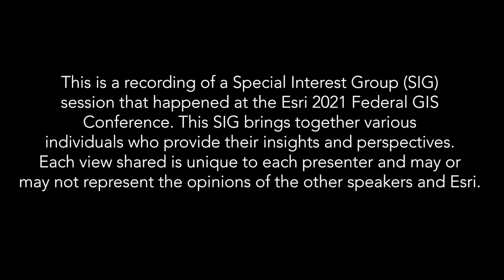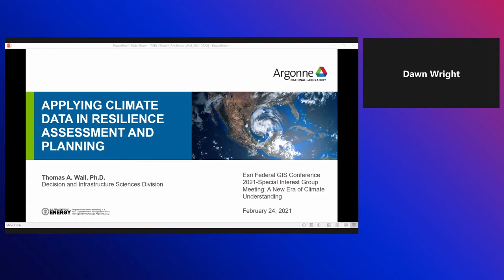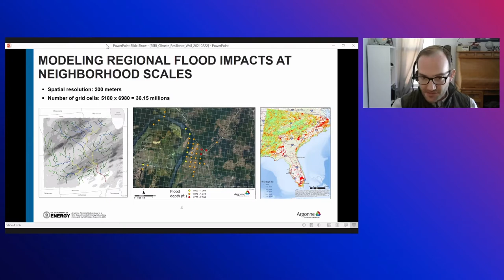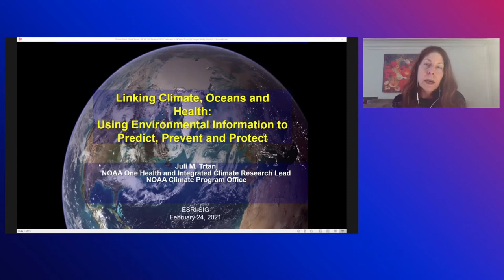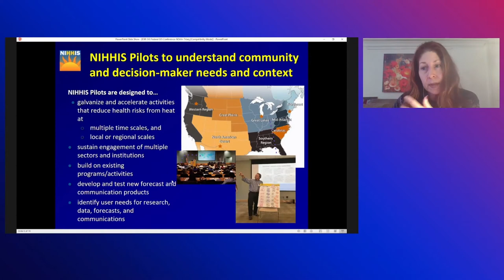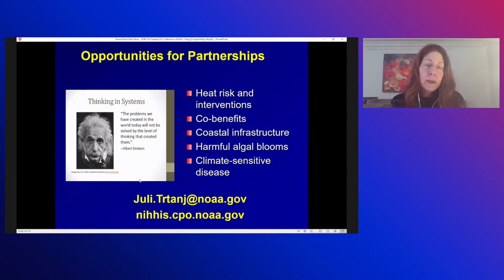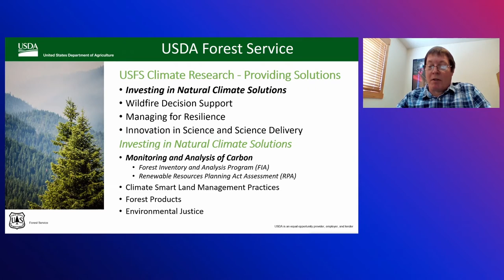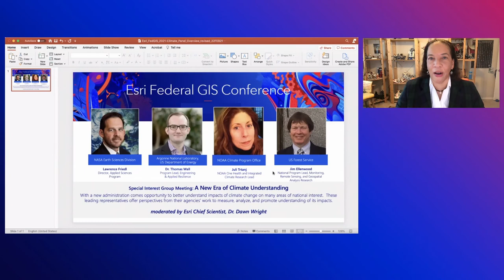A New Era of Climate Understanding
With a new administration comes opportunity to better understand impacts of climate change on many areas of national interest. This Special Interest Group meeting will be a panel discussion with leading representatives offering perspectives from their agencies’ work to measure, analyze, and promote understanding of the impacts of climate change. The panel discussion will be followed by an open, moderated Question and Answer period.